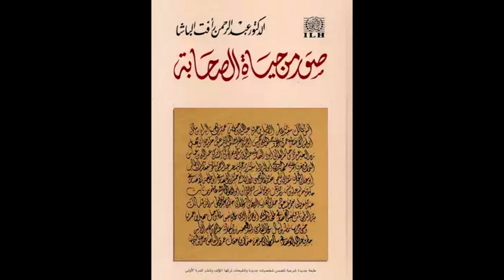Safiya bint Cabdul Mutalib 2: Darsiga 108 | Suwar Min Xayat Assaxaba